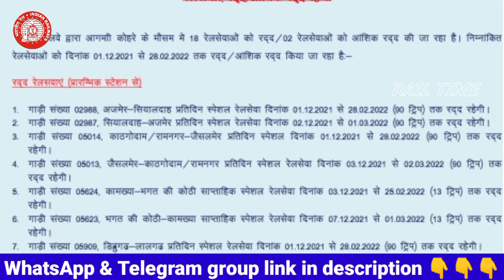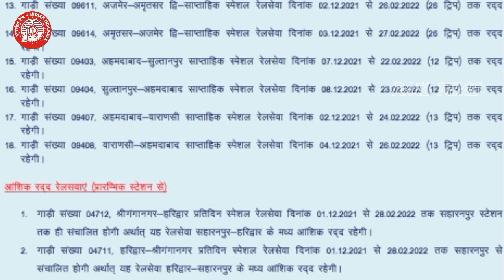रेलवे द्वारा 20 ट्रेने पूर्ण रूप से रद्द // 20 Trains cancel // Jaipur, BIKANER, Jodhpur, churu